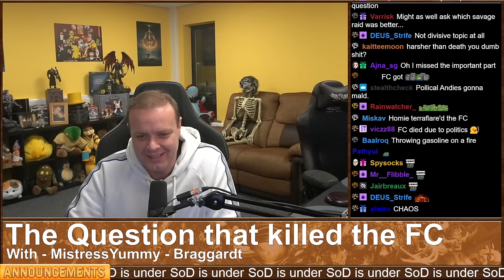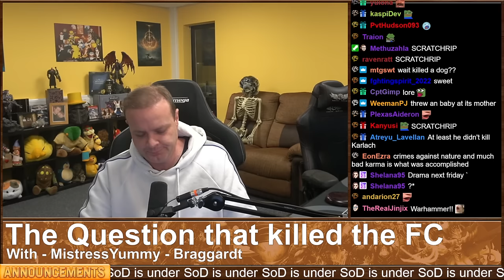Drama Time - A Picture is Worth a Thousand...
00:00 - Intro
03:00 - The Follow Up
08:50 - A Picture is Worth a Thousand...
30:45 - The Question That Killed the FC